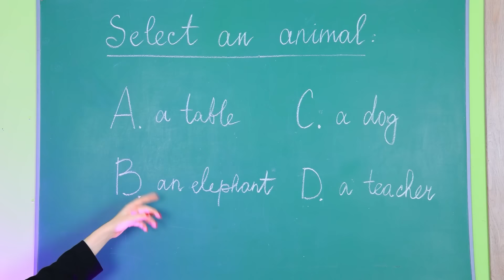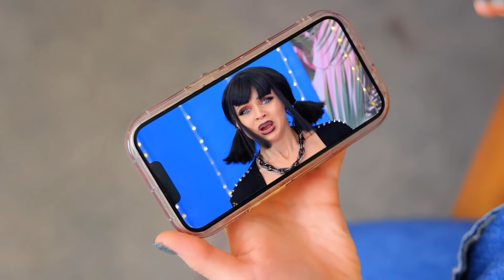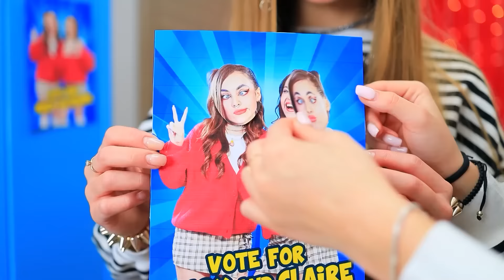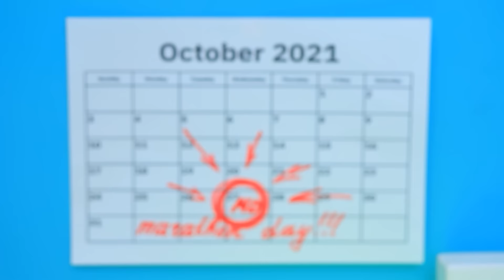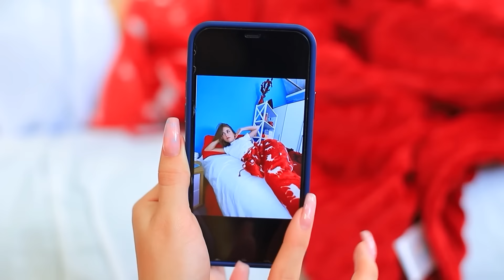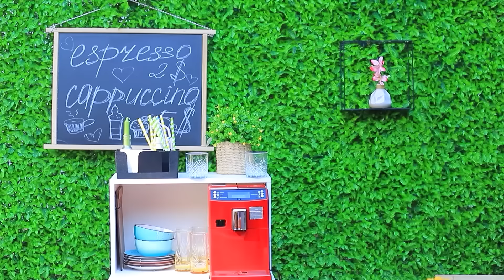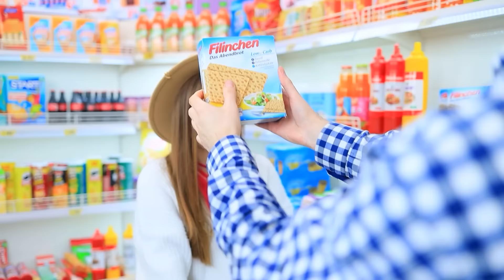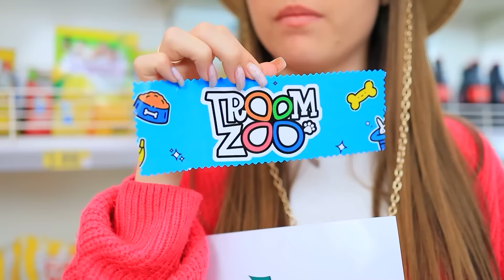المشجعة سوفت مقابل المشجعة روك! مين هتكون أفضل بنت فى المدرسة!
البينك مقابل الأخضر! | قم بتشغيل جميع الإخطارات
المشجعات السوفت مقابل الروك! مين هتبقي أفضل بنت فى المدرسة؟

شاهد المزيد من قناة تروم تروم:
المقاطع الشائعة: